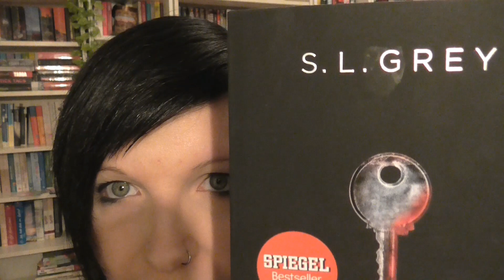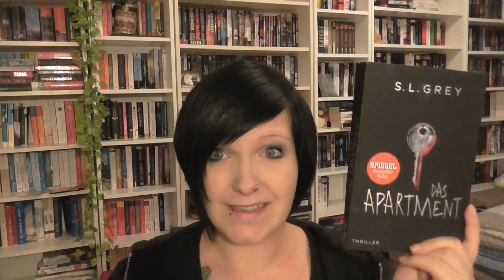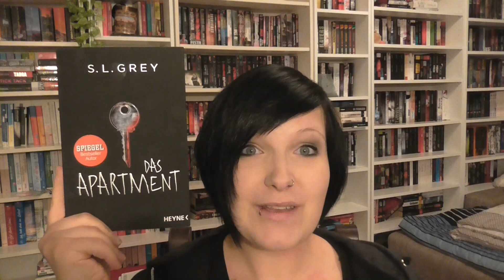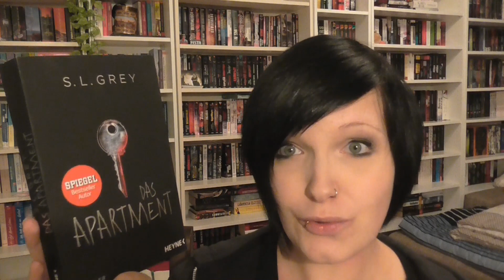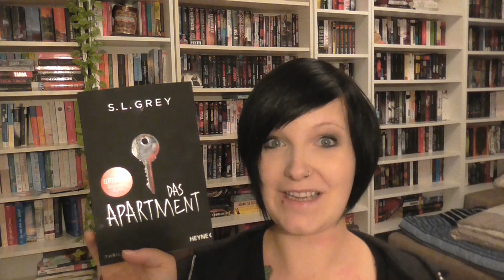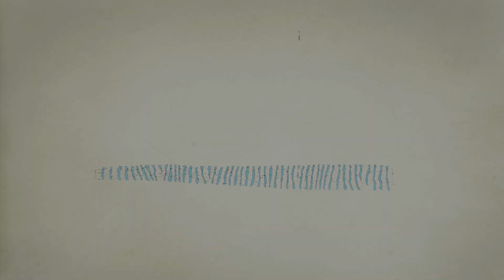[Review] Das Apartment von S.L. Grey︱ spannender Klappentext︱ Eheprobleme︱Thriller︱Heyne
Das Buch klang auf den ersten Blick richtig ansprechend und sehr spannend, aber dann...

Das Apartment von S.L. Grey*

Mein Account bei Tauschticket: Kristinchen87